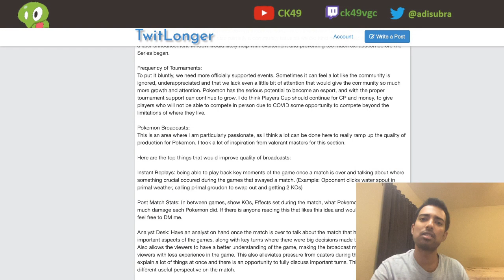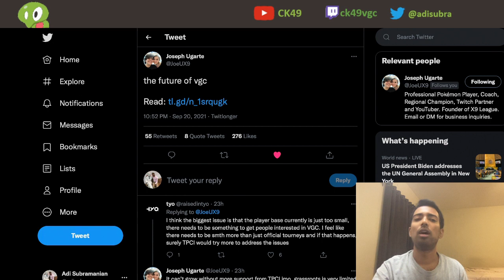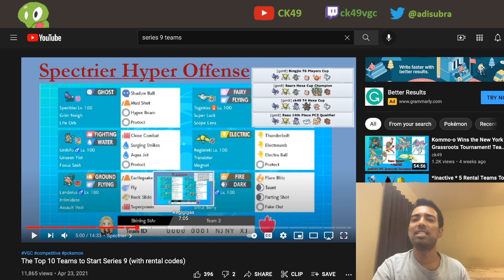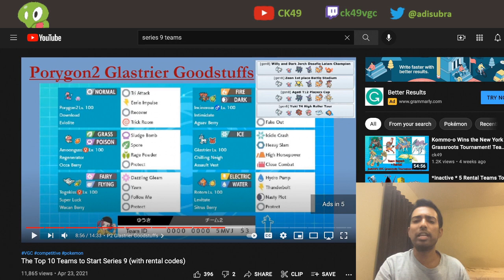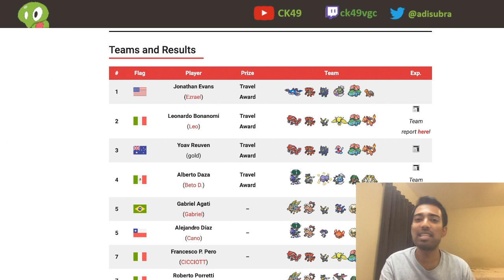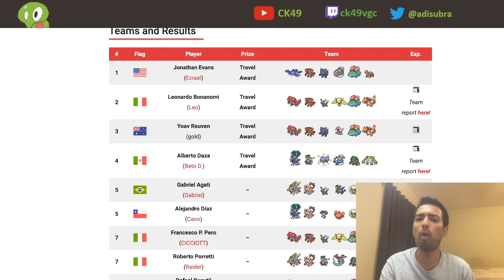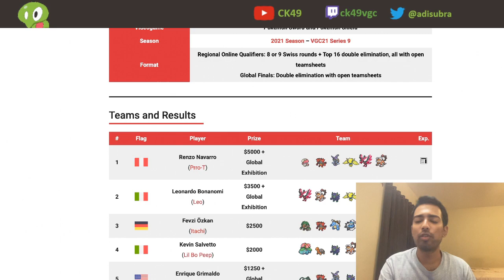Looking Forward to VGC22 and Reflecting on VGC21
Timestamps:
00:00 - Series 10 rant
02:40 - VGC21 Reflection
12:00 - VGC22 Speculation